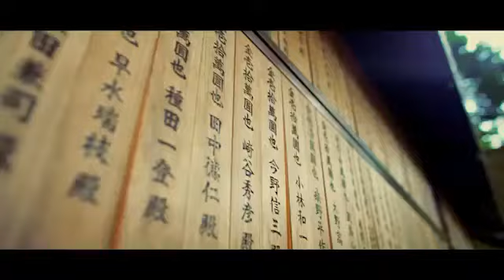El Dragón | Gran inicio miércoles 17 de marzo 9:00 PM | Canal 2